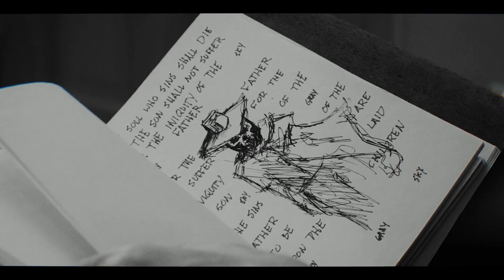When a Stranger Knocks | Official Trailer | Horror | OMM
Horror Feature Film

Comming Febuarary 2024!

Fulfilling their father's final wish, Sky, her husband, and brother return to their remote childhood cabin. Reminiscing their past and navigating through intense memories they soon find out that there is something menacing lurking in the dark.

✅  About Octane TV:

Octane TV was made for the fan boys and girls of the world who love everything related to Action, Sci-Fi, Horror and just anything, AWESOME!   We upload content daily including feature films, cutting edge originals, live streams, podcasts, gaming and oh so much more!

If you love nerdy content like Marvel, DC Comics, Rick and Morty, Star Trek, Star Wars, Spider-Man, The Eternals or just anything EPIC then you. Have. Arrived.

Want content that will scare your pants off? Then check out our insane horror content perfect for fans of Halloween Horror Nights, Friday the 13th, The Conjuring Universe, The Purge or Paranormal Activity.

Octane TV is the place for cutting edge science fiction stories exploring aliens, space, time travel, robots and AI all through the lens of science and technology.

ADD HASHTAGS